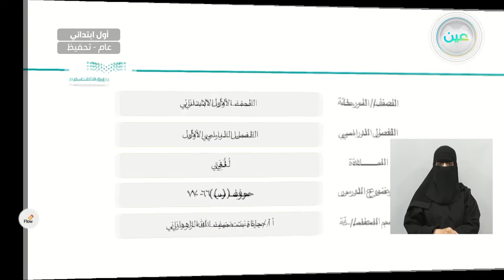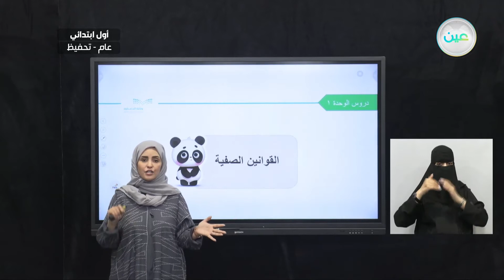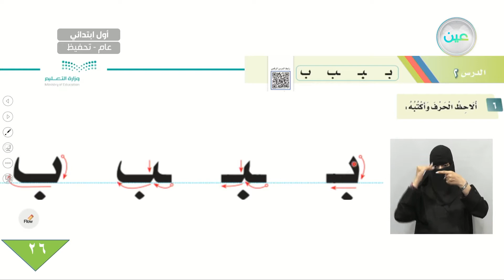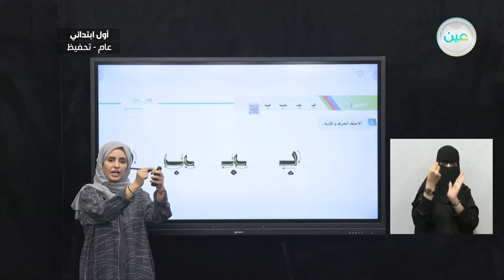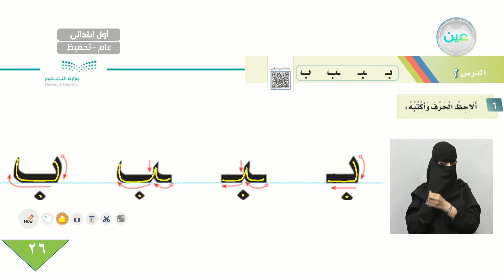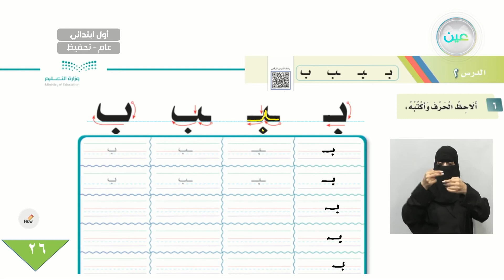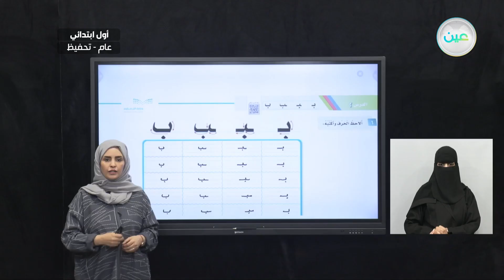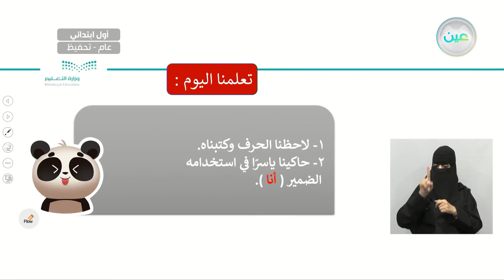حرف (ب) المكون ٦/٧ - اللغة العربية - أول ابتدائي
الحصة السادسة - الثلاثاء - الأسبوع الخامس - أول ابتدائي01